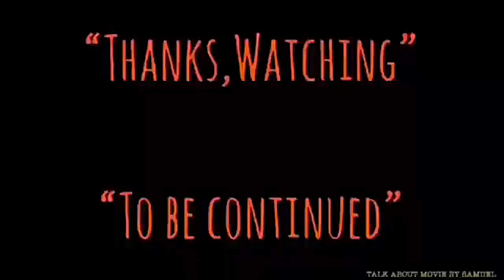| แนะนำหนังน่าสะสม | ผีกัดอย่ากัดตอบ2 | MR.VAMPIRE II-1986 | 僵屍家族 | HONGKONG MOVIE TH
-แสบ
-sabsamuel
-sabsamuelkhamphiman

ลูกก็ผีพ่อก็ผี-ชื่อไทยตอนออกเป็นม้วนวีดีโอ(VHS)
Mr.Vampire II
พ.ศ. 2529/1986 ‧
ภาพยนตร์แนวสยองขวัญ/ตื่นเต้น/คอมมานดี้
คำอธิบายแปลจากภาษาอังกฤษ-Mr. Vampire II หรือที่เรียกว่า Mr. Vampire Part 2 เป็นภาพยนตร์สยองขวัญในฮ่องกงที่กำกับโดย Ricky Lau ปี 1986 ที่นำแสดงโดย Yuen Biao Moon Lee และ Lam Ching-ying และผลิตโดย Sammo Hung ภาพยนตร์เรื่องนี้เป็นบทที่สองของภาพยนตร์ห้าเรื่องที่กำกับโดย Ricky Lau ในแฟรนไชส์ Mr. Vampire Mr. (ภาษาอังกฤษ)
คำอธิบายMr. Vampire II, also known as Mr. Vampire Part 2, is a 1986 Hong Kong comedy horror film directed by Ricky Lau, starring Yuen Biao, Moon Lee and Lam Ching-ying, and produced by Sammo Hung. The film is the second of a series of five films directed by Ricky Lau in the Mr. Vampire franchise. Wikipedia
วันที่ฉายครั้งแรก: 15 สิงหาคม 2529
ผู้กำกับ: ริคกี้ เลา
จีนกลาง: Jiāngshī Jiāzú
จีนกวางตุ้ง: Goeng1 Si1 Gaa1 Zuk6
ภาพยนตร์ซีรี่ส์: ผีกัดอย่ากัดตอบ
Mr. Vampire II, also known as Mr. Vampire Part 2, is a 1986 Hong Kong comedy horror film directed by Ricky Lau, starring Yuen Biao, Moon Lee and Lam Ching-ying, and produced by Sammo Hung. The film is the second of a series of five films directed by Ricky Lau in the Mr. Vampire franchise. Mr. Vampire and its sequels were released as part of the jiangshi cinematic boom in Hong Kong during the 1980s.[1] The Chinese title of the film literally translates to "Vampire Family".
Plot-
Archaeologist Kwok Tun-wong brings his two students with him in search of ancient artefacts. They stumble upon a cave and discover three geung si (Chinese "hopping" vampires)—an adult male, an adult female, and a child male. The vampires are immobilised because they have Chinese talismans with spells written on them stuck to their foreheads. Kwok brings them back to his lab and decides to sell the boy vampire in the black market.

While transporting the boy vampire, Kwok accidentally strips the talisman off its forehead and breaks the charm. The creature awakens and escapes. It enters a house by chance and befriends a little girl, who mistakes the young vampire for an illegal immigrant boy. Meanwhile, back in the lab, one of Kwok's students mischievously removes the talismans from the adult vampires and revives them. The vampires start to "hop" around and attack people. It took the three men much trouble to put them back to rest temporarily.

僵屍家族
Simplified
僵尸家族
Mandarin
Jiāngshī Jiāzú
Cantonese
Goeng1 Si1 Gaa1 Zuk6
Directed by
Ricky Lau
Produced by
Sammo Hung
Written by
Barry Wong
Starring
Yuen Biao
Moon Lee
Lam Ching-ying
Billy Lau
Chung Fat
Pauline Wong
Bowie Wu
Anders Nelsson
Alastair Monteith-Hodge
Stephen Shing
Cheng Kwok-kong
Cinematography
Andrew Lau
Cho Wai-kei
Peter Ngor
Arthur Wong
Edited by
Peter Cheung
Production
company
Distributed by
Golden Harvest
Release date
15 August 1986
Running time
86 minutes
Country
Hong Kong
Language
Cantonese
Box office
HK$17,072,137